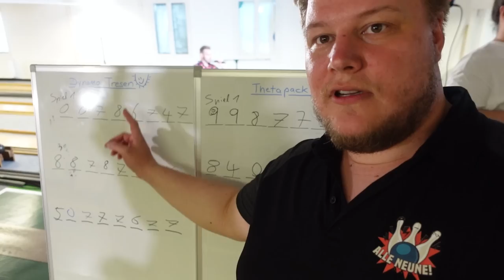WIR RÄUMEN RICHTIG AB! - Alle neune Kegel Vlog